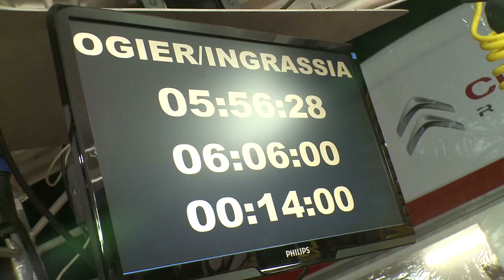Citroën Day 3 in Argentina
Here's the Citroën take on the final day of Rally Argentina...